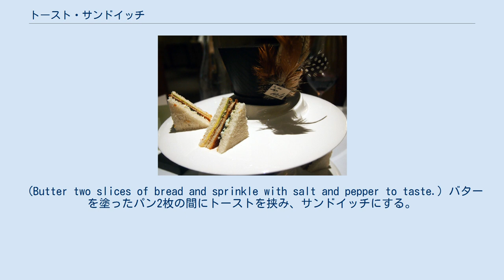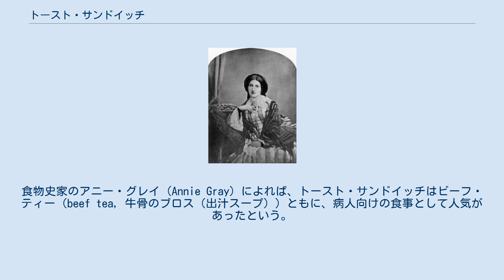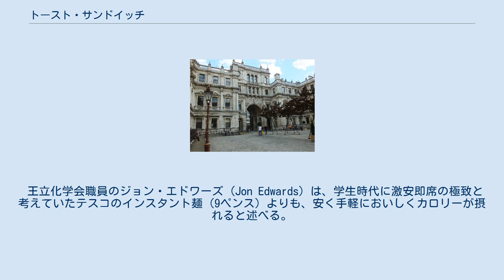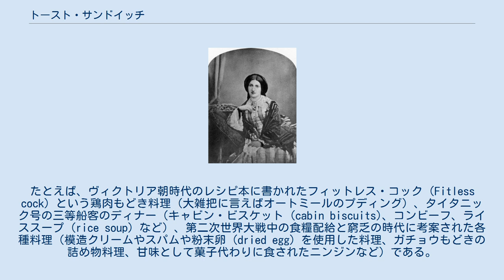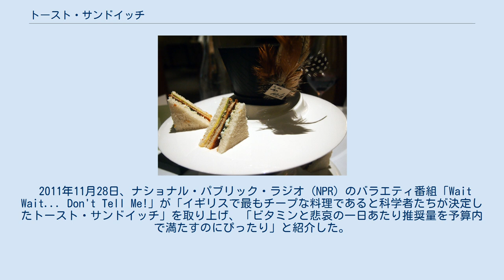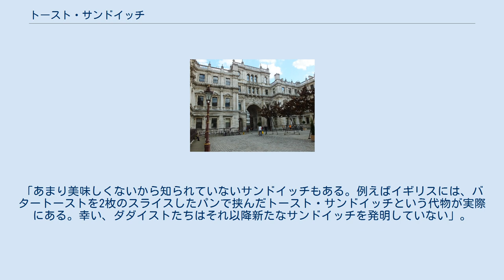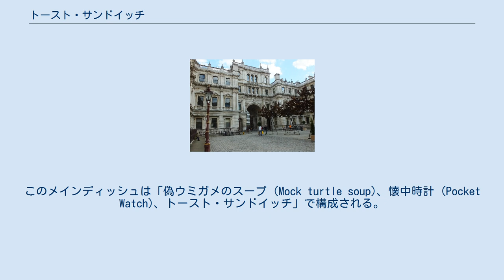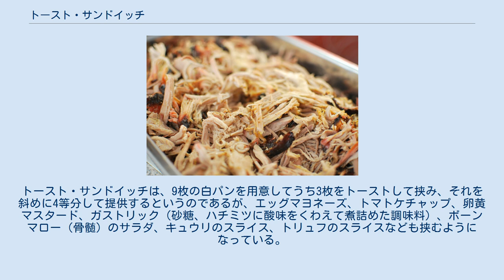トースト・サンドイッチ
トースト・サンドイッチ（英語: toast sandwich）は、バターを塗ったパンにトーストを挟み、塩とコショウで味をつけたサンドイッチである。
その原型はイギリスのヴィクトリア朝時代まで遡ることができ、1861年に発行されたビートン夫人の『家政読本』にレシピが収録されている。
 2011年11月、『家政読本』出版150周年を祝う目的で、イギリスの王立化学会が「イギリスで最も安上がりな料理」(UK's 'cheapest meal') としてトースト・サンドイッチを紹介し、注目を集めた。
 王立化学会は、ビートン夫人のトースト・サンドイッチ (Mrs Beeton's Toast Sandwich) として、以下のレシピを紹介している。
 薄手のパン1枚をトーストする。
 (Toast a thin slice of bread.) 2枚のパンにバターを塗り、味付けのため塩コショウを振りかける。
 (Butter two slices of bread and sprinkle with salt and pepper to taste.) バターを塗ったパン2枚の間にトーストを挟み、サンドイッチにする。
 (Place the slice of toast between the 2 slices of bread-and-butter to form a sandwich.) 王立化学会によると、平均的なトースト・サンドイッチのカロリーは330kcalである。
パン3枚で240kcal、バター（10g）で90kcalという計算である。
栄養価は表の通り。
 イザベラ・ビートンの『家政読本』（1861年）で、トースト・サンドイッチは「病人向けの食事」(invalid cookery) の節で紹介されている。
レシピは王立化学会が紹介したものとおおむね同じであるが、具材をコールド・トースト（冷たいトースト）としている。
 プルド・ミートの一種であるプルド・ポーク。
『家政読本』のレシピでは、こうした具材を加えて変化をつけることも提案されていた。
 また、これに続いて次のように記されている。
 当時、消化力が衰えた人には淡白な食事がよいと考えられていた。
食物史家のアニー・グレイ (Annie Gray) によれば、トースト・サンドイッチはビーフ・ティー（beef tea, 牛骨のブロス（出汁スープ））ともに、病人向けの食事として人気があったという。
『家政読本』にはほかにもコールド・トーストを使ったメニューとして、「トースト・スープ」（パンの皮とバターを煮たスープ）や「トースト・アンド・ウォーター」（沸騰した湯にトーストを浸して冷ました飲み物）が掲載されている。
 ロンドンのピカデリーにあるバーリントン・ハウスの中庭。
美術学校のロイヤル・アカデミー・オブ・アーツ（王立芸術院）と、王立化学会など5つの学術団体が所在する建物で、中庭は一般公開されている。
 『家政読本』を著したイザベラ・ビートン。
料理・育児から使用人の管理まで、家庭運営に関する著作を多数発表し、domestic goddess （家政の女神）などと呼ばれた。
 2011年11月15日、王立化学会はプレスリリースを出し、ビートン夫人が書き残したトースト・サンドイッチこそがイギリスで最も安上がりな料理であるとし、明日11月16日にバーリントン・ハウス（学会のロンドン事務所が置かれている）でこれを再現して試食に供すること、トースト・サンドイッチが「最も安上がりな料理」であることに自信があるので、これよりも経済的なランチタイムの食事（栄養価が同等かそれ以上あって、より安く作ることができる食べ物）を提案した最初の人物に200ポンドの賞金を出すと発表した。
 王立化学会がこうしたプレスリリースを出したのは、『家政読本』出版150周年（1861年12月に初版が発行された）を祝うためである。
『家政読本』の中から再現する料理を選定するにあたり、王立化学会が原価にして7.5ペンス程度の忘れられたサンドイッチ料理を選んだのは、「長期化が予想される不況を乗り越えるための一助として」であったという（イギリスも含め、世界経済はグレート・リセッションと呼ばれる後退期の中にあった）。
『家政読本』に掲載されたレシピの多くは、肉をふんだんに使ってテーブルを埋め尽くすような料理であるが、一方で裕福ではない人々のための料理も含まれており、お金も時間もかけずに済む、知られざる料理を紹介することにしたと...